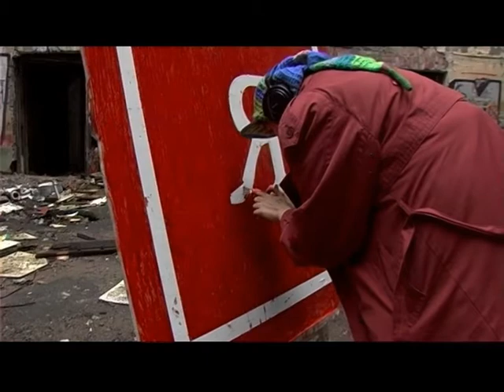часть 2:"ПРАЗДНИК ЭТО МЫ"